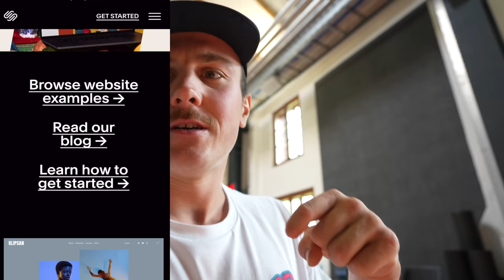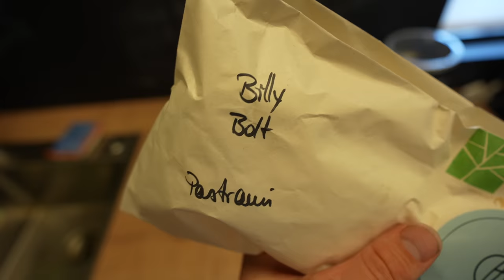TRAIN LIKE A PRO FOR THE DAY AT THE REDBULL APC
Come join me for a typical day here in Austria at the Redbull APC. I tried my best but to be honest I still don't think I've done justice to just have incredible this place is!! So privileged to be able to do my rehab here.

Been pretty quiet across most of my platforms but I've enjoyed my time here with my head down working hard! Normal service will be resumed, we off to Reeeeddd Buuuddd next week to watch Tom and the boys!

Love
Bill
xx